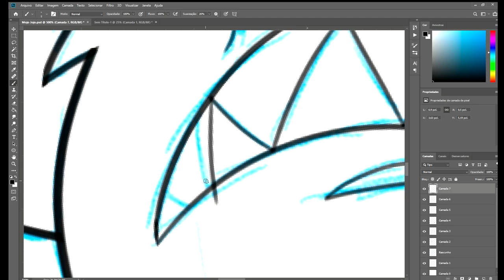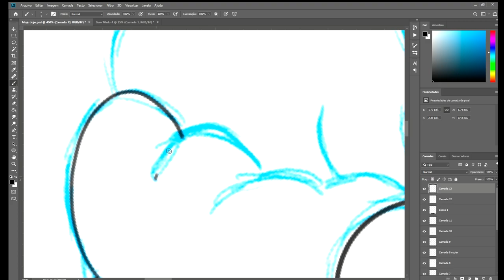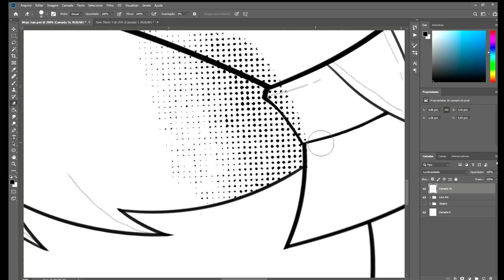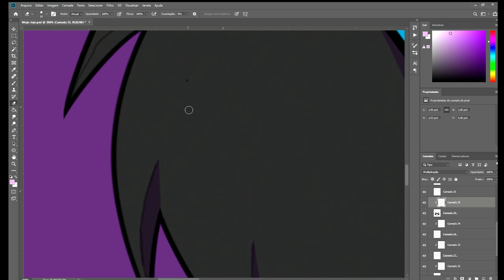MOJO JOJO - SPEED DRAWING (Adobe Photoshop)